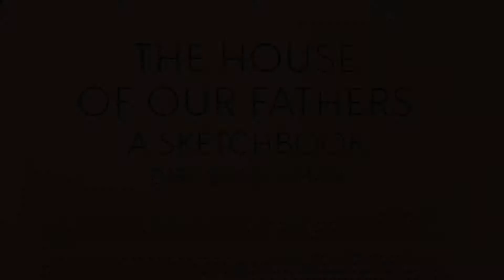Will Art Save The World?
Venize Biennale 2017 : Trans-Bordering-ART, everyone 5 minutes solo exhibition.